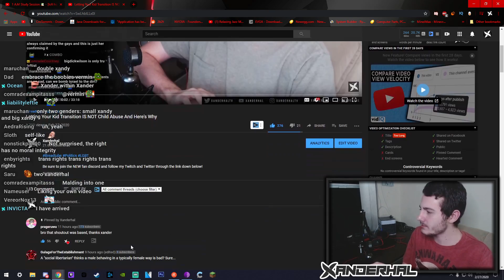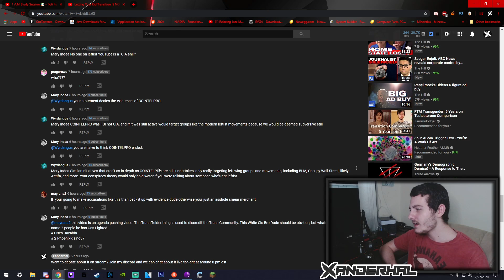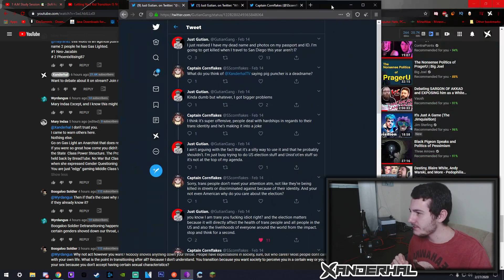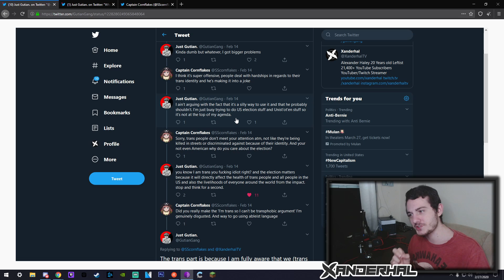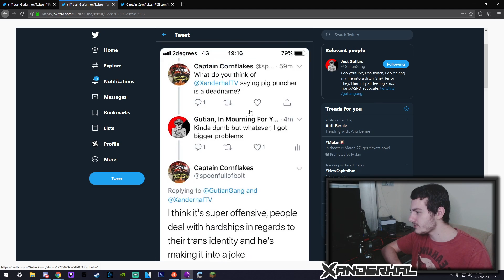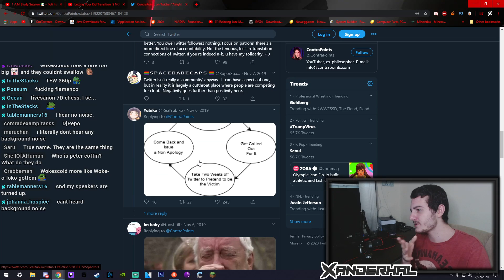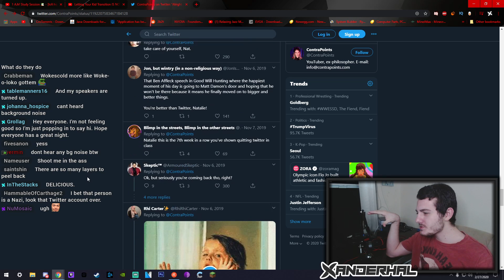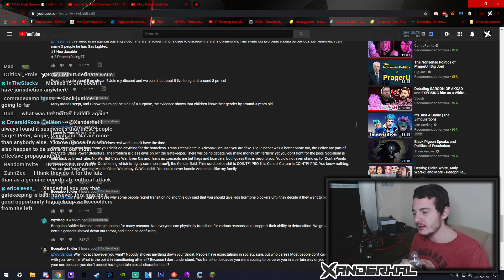The Alt Right Is Infiltrating The Left